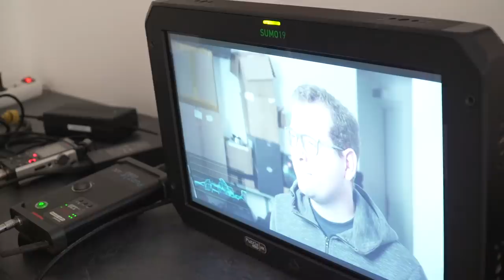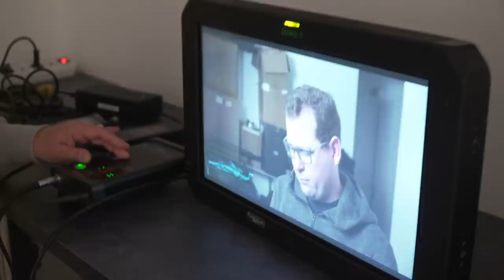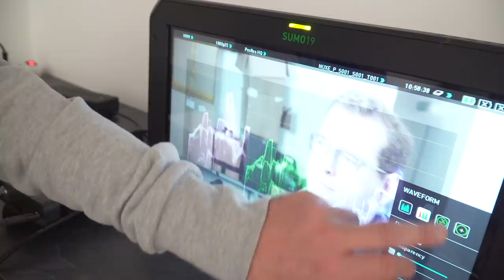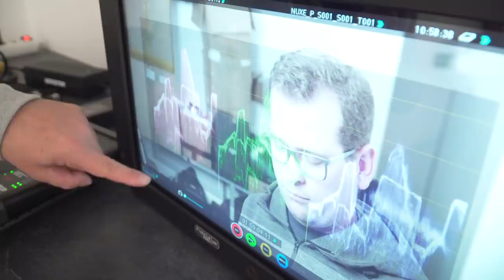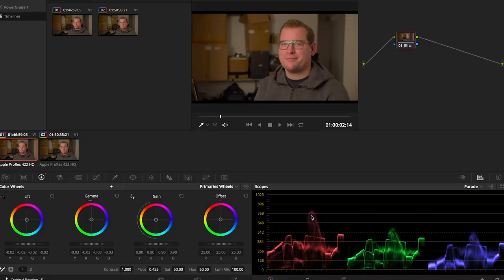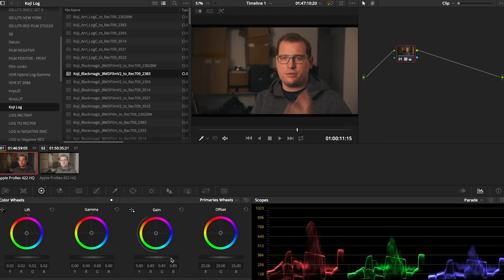J'AI (ENFIN) TESTÉ LA BMPCC 4K ! ÇA TOURNE MAL !! 😩😭 Ft Clovis Libert (Puzzle video)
Misiraca avait raison ! C'était pourtant bien parti ce test et puis ... le drame . J'étais à deux doigts de la commander !!! trop déçu !

MATERIELS PROFESSIONNELS:

- 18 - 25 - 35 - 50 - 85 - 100 Red Pro Primes
- 18,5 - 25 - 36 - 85 mm Celere HS prime
- 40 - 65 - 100 mm Anamorphic Lens Atlas Orion
- Mattebox Arri
- Trepied